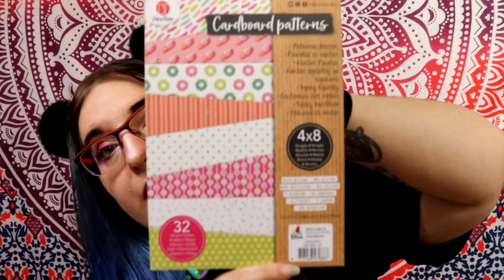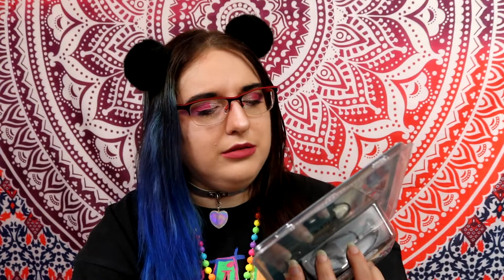haul action et clair's juin 2020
♡ CODES PROMOS : ♡
▶︎ candysan :

Boîte Postale a Fermé !